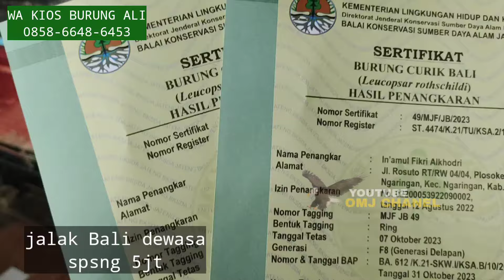LAGI VIRAL ! KIOS PASAR BURUNG PRAMUKA INI BIKIN SEMUA TERPUKAU MELIHAT BURUNG GACOR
Harga burung cucak ijo Kacer kenari gacor kios Ali pasar burung Pramuka

KIOS mas Ali
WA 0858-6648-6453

JUAL VITAMIN BURUNG MAX-SOL asli DAN PAKAN BURUNG MURAH ORIGINAL KUALITAS👇
Produk - produk Wachsen Indonesia dapat anda beli di :

untuk kios dan peternak yang mau di liput